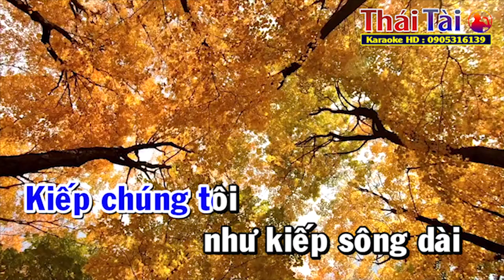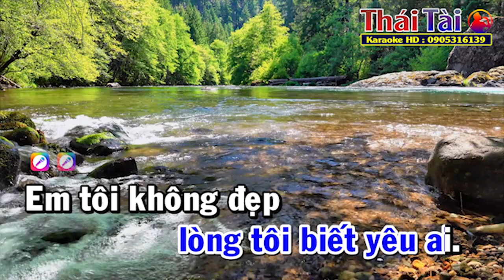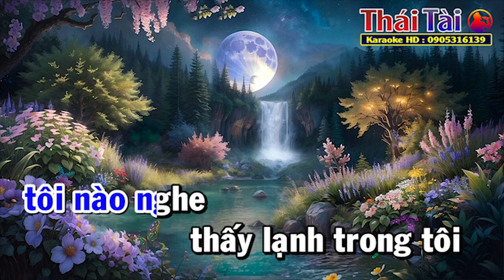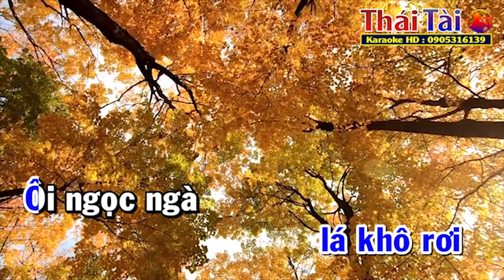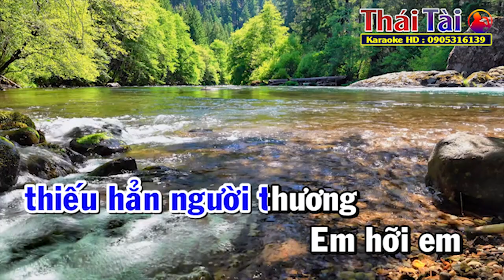Mùa Xuân Lá Khô Karaoke Tone Nam | Beat Chuẩn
►Bài hát : Mùa Xuân Lá Khô
►Sáng tác : Trần Thiện Thanh
❖▬▬▬▬▬▬▬▬▬▬ஜ۩۞۩ஜ▬▬▬▬▬▬▬▬▬▬❖